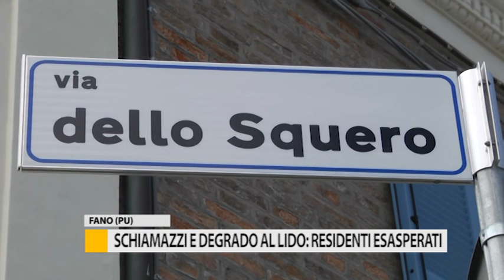Schiamazzi e degrado al Lido: residenti esasperati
Degrado e schiamazzi al Lido di Fano. Dopo la quiete del lockdown i residenti di via dello Squero tornano a chiedere più controlli delle forze dell’ordine.